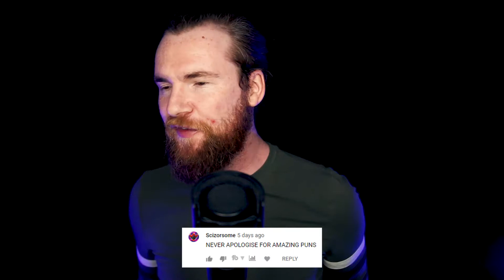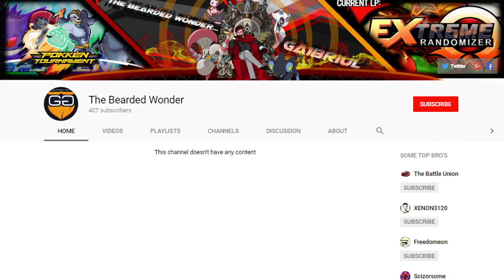Pokemon Moon Randomizer Nuzlocke - EP03 | Trainer School Challenge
Gen 1 solo locke? ... seems more likely with each episode.

The most basic Nuzlocke rules, as they were first introduced, are as follows:

- The player may only catch the first Pokémon encountered in each area, and none else. If the first Pokémon encountered faints or flees, there are no second chances. If the first encounter in the area is a Double Battle in dark grass, the player may choose which of the two Pokémon they would like to catch. If there's a static encounter in the area, the player is allowed to capture them despite already capturing a Pokémon in that area. Shiny Pokémon also do not apply to this rule

- The general consensus is that players must also nickname all of their Pokémon, for the sake of forming stronger emotional bonds.

This video is owned by The Bearded Wonder, unless images/music specified in above description.